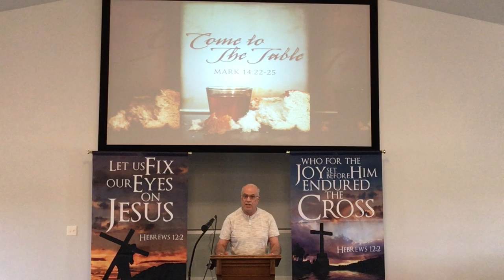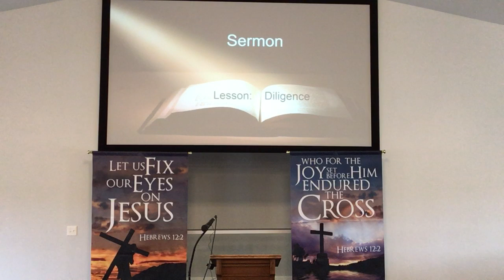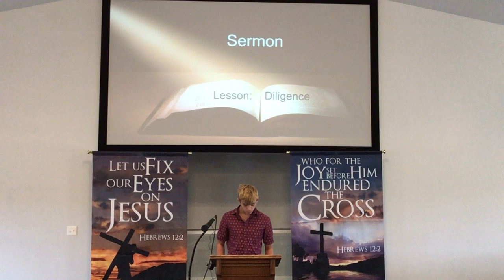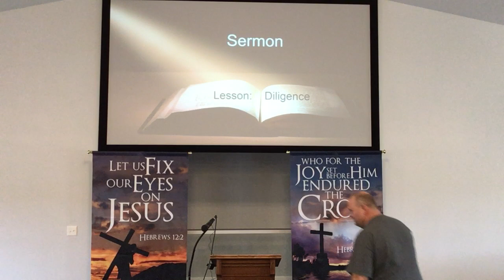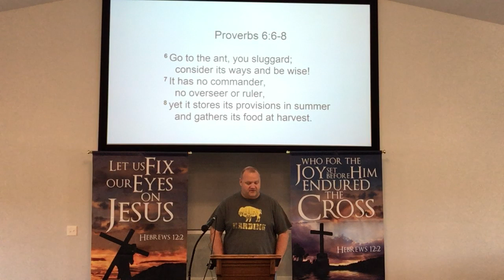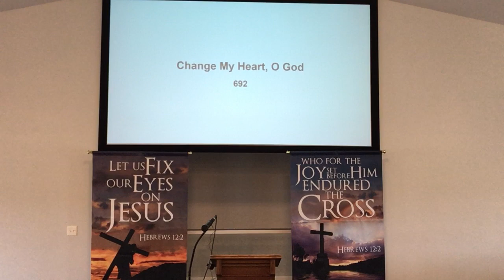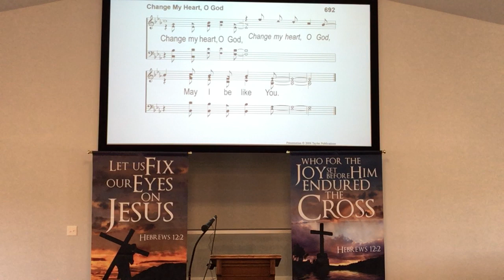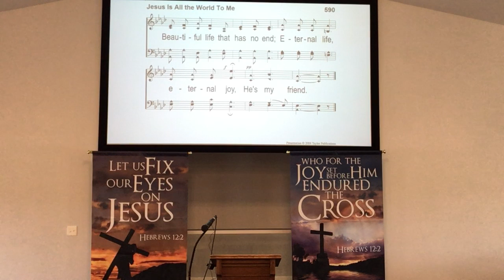Halfmoon Church of Christ Video #10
Diligence  Video Sermon #10